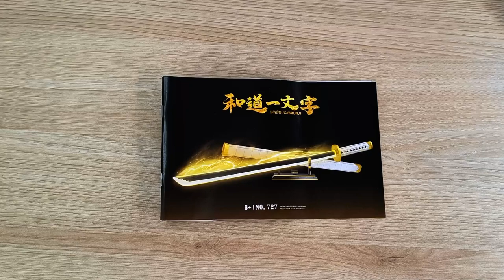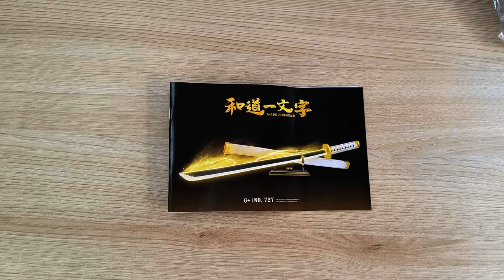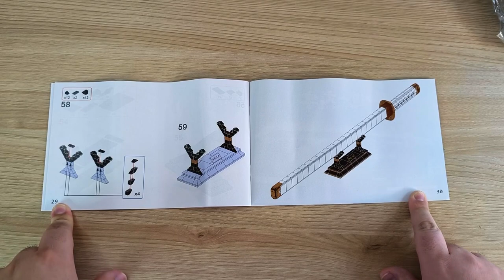"Irgendwo habe ich den größten Schatz der Welt versteckt!" QuanGuan 727 One Piece Wado Ichimonji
Hallo liebe Freunde der gepflegten Klemmbaustein Baukunst. In diesem Video geht es um ein Set von Quan Guan! Was kann das Klemmbaustein Wado Ichimonji aus der Schwerter Reihe? Welche Steinequalität erwartet uns?! Viel Spaß dabei :).